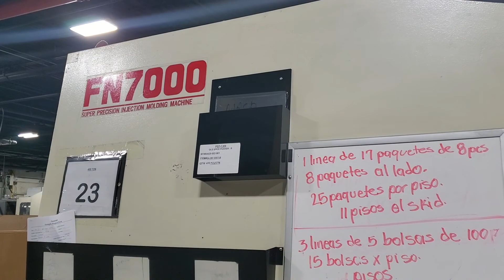150 Ton Toyo Used Injection Molding Machines For Sale